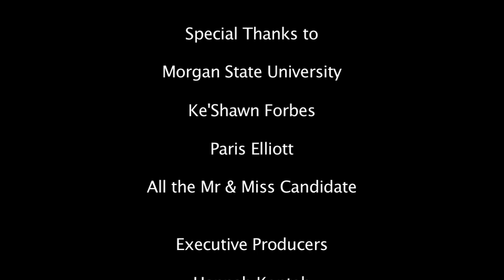Mr & Miss Morgan State University Campaign Part 1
Encouraging all Morgan State students to vote for their next Mr and Miss Morgan State University.  Voting Start Monday March 5th at 10pm until Thursday March 8th at noon. Best wishes to all the candidates.